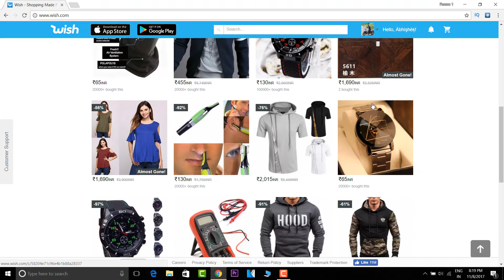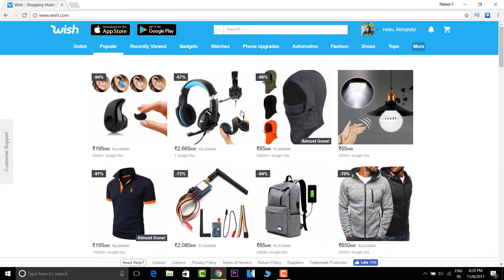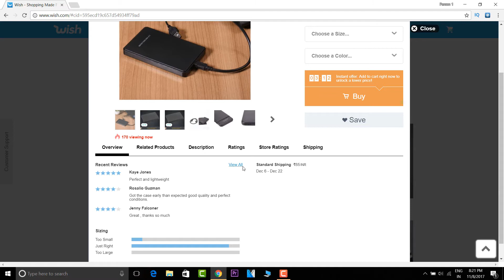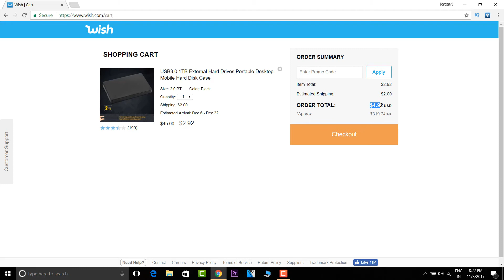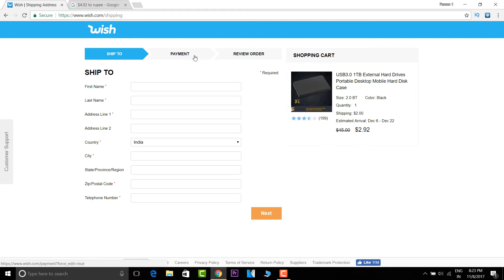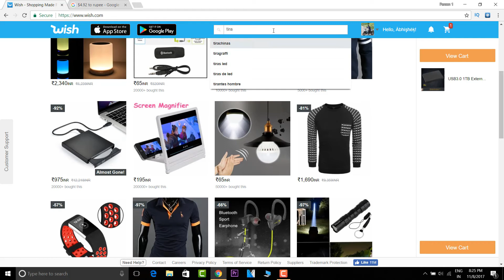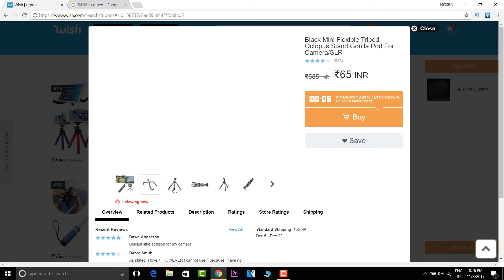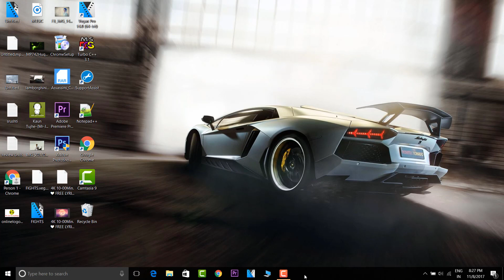Wish shopping website review | exciting deals | how to place order | real or fraud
If u want me to make more videos in this website (shopping app) plz comment